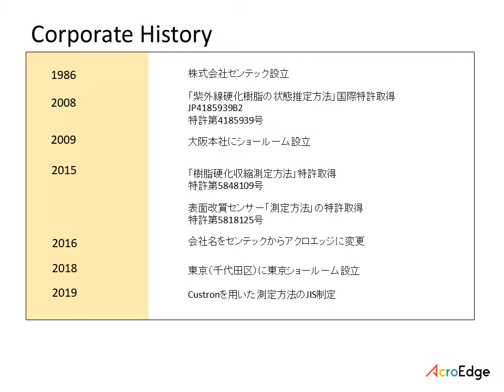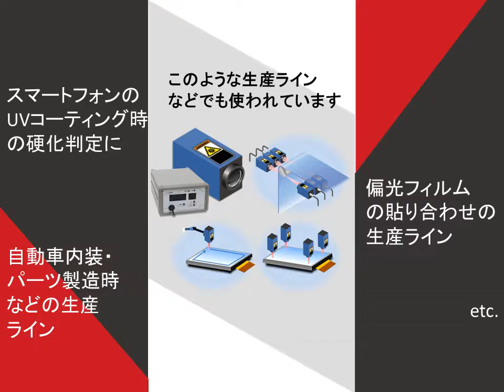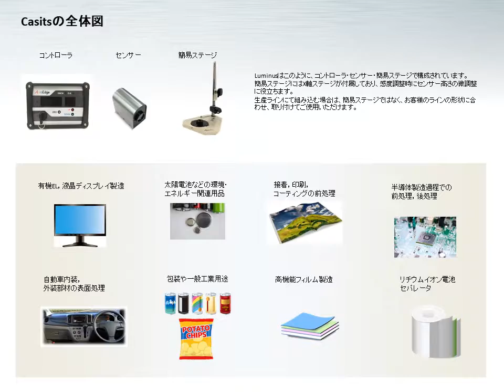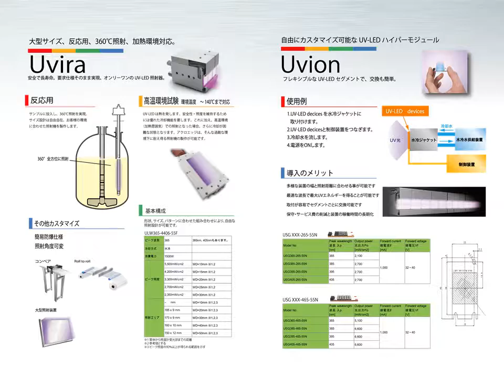アクロエッジ概要・製品紹介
株式会社アクロエッジの会社案内動画です。